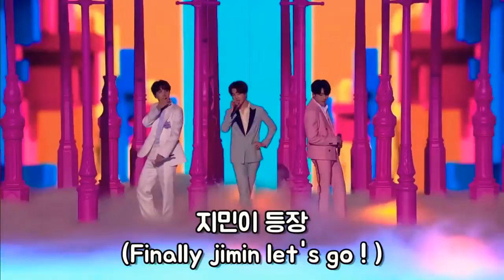BTS UK BGTalent 2019 Semi Finals